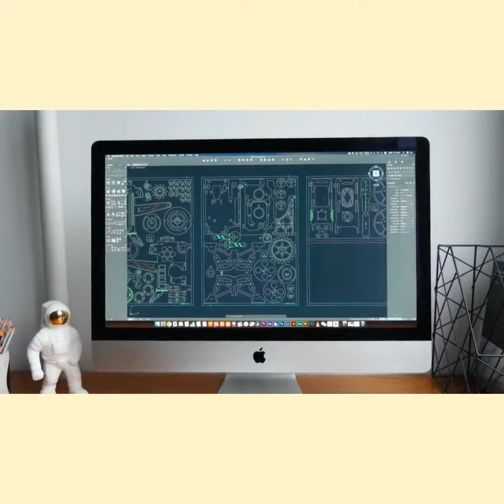Wooden Model Projector DIY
LivingCortex™ was born from a group of lovers in the modeling world. We are a group of friends who are passionate about models in general, but in recent years we have focused on small wooden models. We immediately noticed that most of the models, the most beautiful and detailed ones, were also the most difficult to make, they needed additional accessories such as glue and nails, so it was an exclusive of true enthusiasts, with infinite patience for this world. We have worked so hard to try to find models suitable for everyone, but at the same time as detailed and of quality as the classic ones!

- 100% Wooden model!
- 100% DIY!
- 100% interlocking! No glue or tools required
- For all ages from 14 years old
- Easy and fun assembly
- Highest quality and extreme attention to detail
- Perfect as an original home ornament
- Perfect gift
- With moving parts